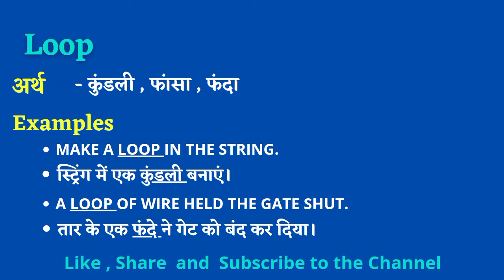Loop Meaning in Hindi🙂 || Loop का हिंदी मे अर्थ || Loop ka Matlab Kya Hota Hai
दोस्तो आज कि इस video मे हम जानेंगे कि Loop word  का meaning क्या होता है और उसे हम मे किस हरह sentence मे इस्तमाल करते है | उम्मीद है आपको ये video  बहुत पसंद आयेगी |

👉Querries solved📝 :-
Loop ka matlab kya hota hai.
Loop ko pronounce kaise karte hai.
Loop ko sentence me use kaise karte hai.
Loop ko hum daily kaise use karte hai.
Loop ka हिंदी मे अर्थ क्या होता है|